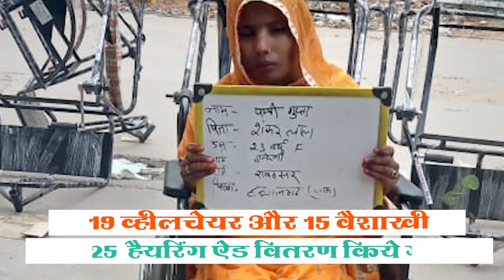हनुमानगढ़ (नोहर), राजस्थान में दिव्यांग नारायण लिंब माप शिविर तथा सहायक उपकरण वितरण शिविर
31 मार्च 2023 को हनुमानगढ़ (नोहर), राजस्थान में दिव्यांग ऑपरेशन जांच-चयन एवं नारायण लिंब माप शिविर तथा सहायक उपकरण वितरण शिविर का आयोजन किया गया। जिसमें अधिक से अधिक संख्या में दिव्यांगजनों ने पहुंचकर शिविर का लाभ उठाया और संस्थान को इस नेक कार्य के लिए बहुत बहुत धन्यवाद् दिया।